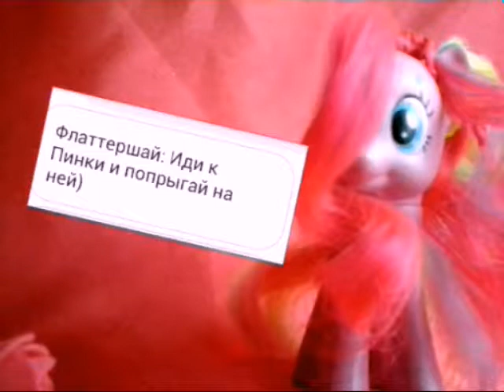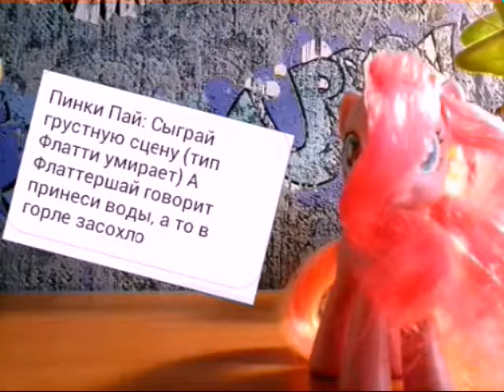Флаттершай умерла?|Вызов_Принять #1|My little pony videos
Спасибо за вызовы:
_zombie_gaga_2017,pony_said, _lizok_city и _minako_mlp